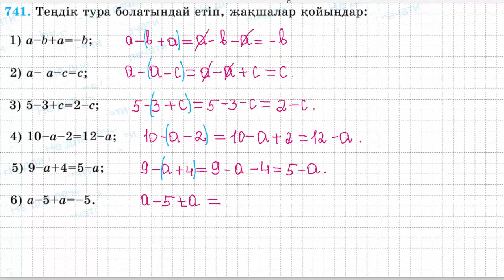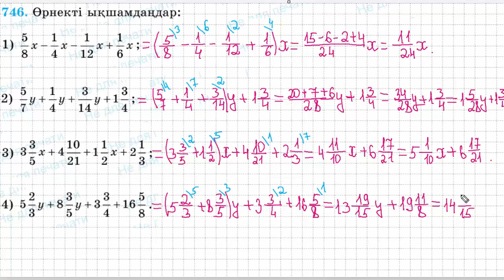Математика 6 сынып | 3 тарауды қайталауға арналған жаттығулар. | 735 - 749 есептер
Music: Crystal - Vibe Tracks    • Crystal – Vibe Tracks (No Copyright M...